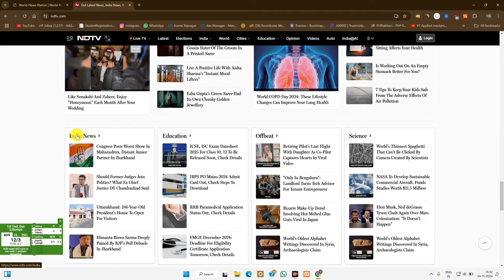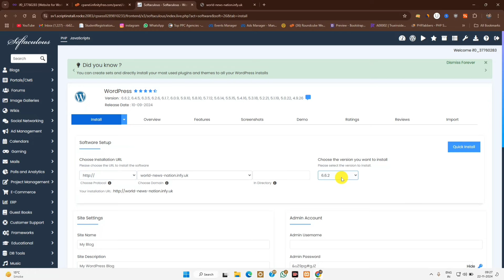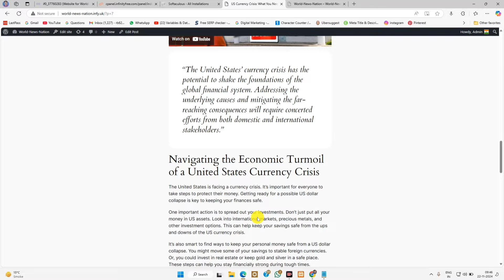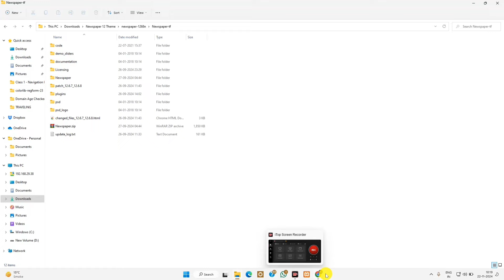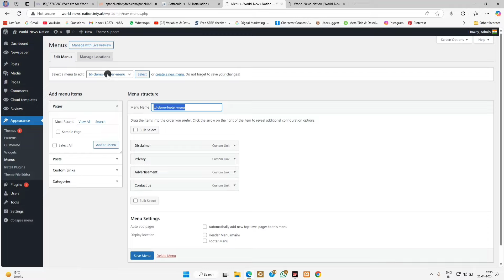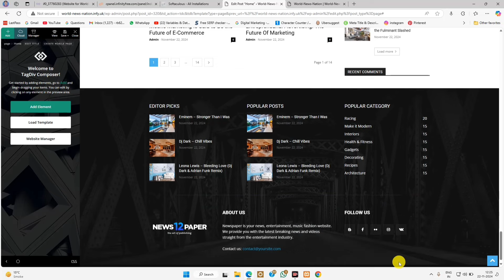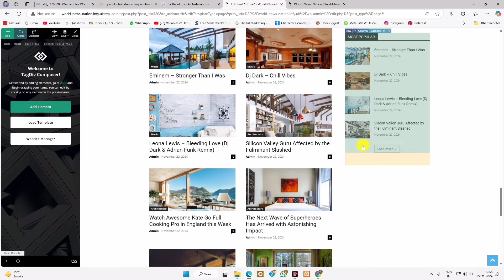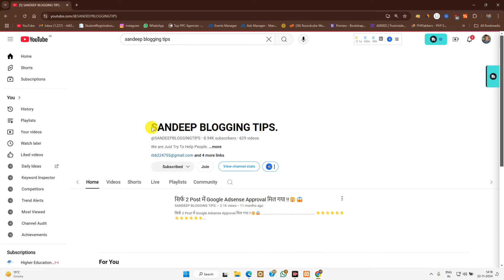News Website Kaise Banaye | How To Create News Website In Wordpress | News Website Customization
News Website Kaise Banaye | How To Create News Website In Wordpress | News Website Traffic

◾Limited Offer 😊
Whatsapp/ Call - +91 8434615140 [ For Paid Service ]
YouTube Channel -  Sandeep Blogging Tips

0:00 Introduction
02:58 Free Domain & Free Hosting
05:43 Installing WordPress
08:24 Add News Category
11:27 Theme Installation
15:39 Newspaper 12 Theme Customization & Design
26:50 Footer Design & Customization